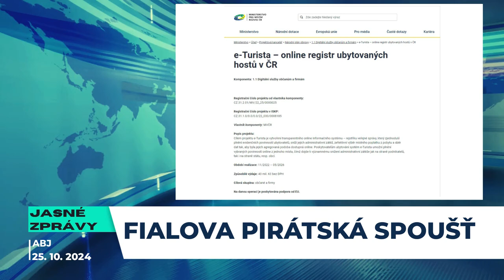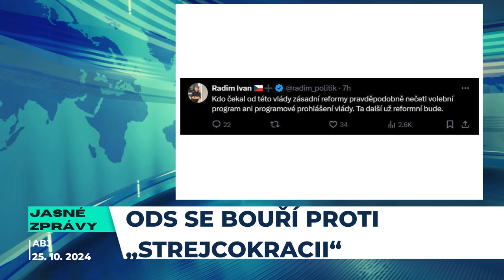Jasné zprávy 25.10. - Strejcokracie v ODS - Řídí vládu agenti? - Srbsko nechce do EU